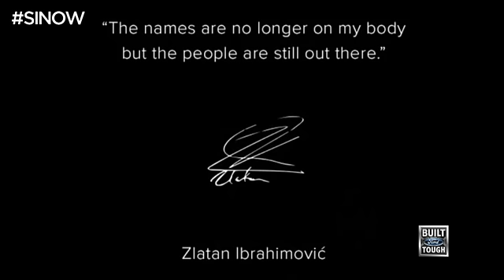Zlatan Ibrahimovic Calls Cristiano Ronaldo Merely 'A Good Player' | SI NOW | Sports Illustrated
Paris Saint-Germain striker Zlatan Ibrahimovic talks about the possibility of being transferred to Manchester United, calls Cristiano Ronaldo merely a "good" player and opens up about elusive Champions League title.